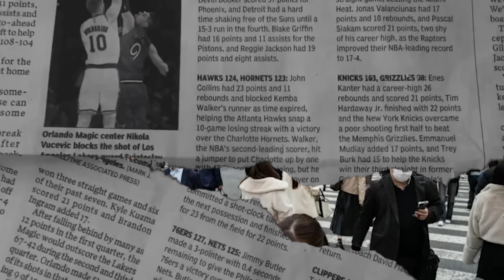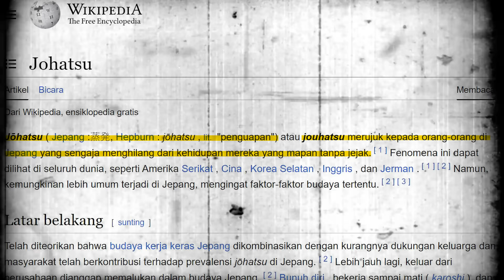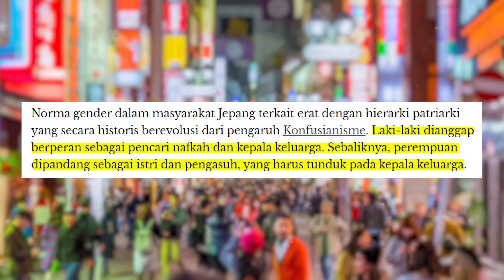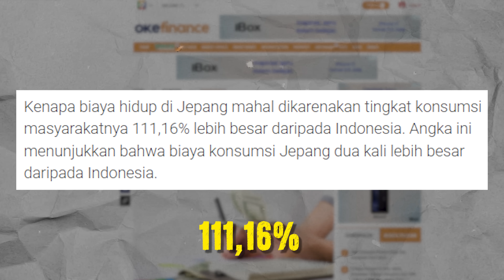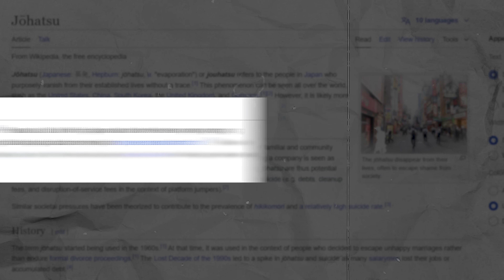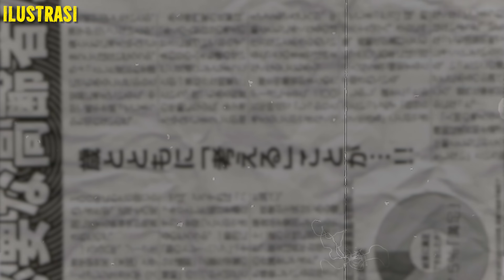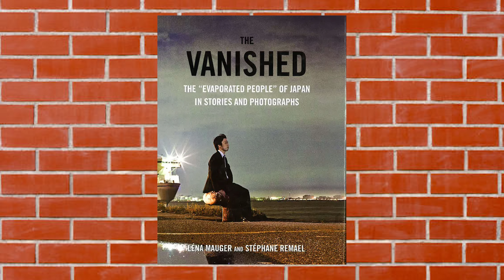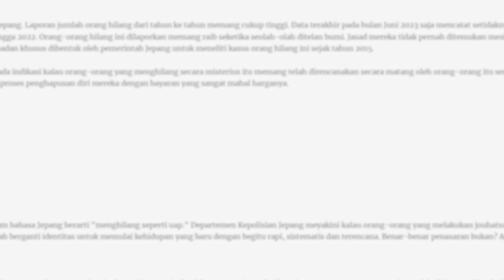JOHATSU JEPANG ! JASA MENGHILANGKAN ORANG YANG BANYAK MASALAH